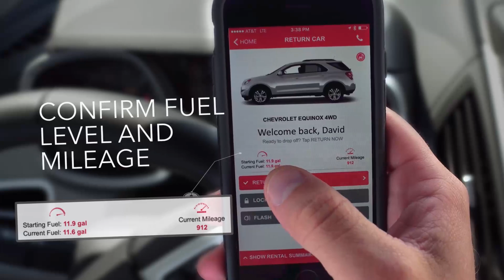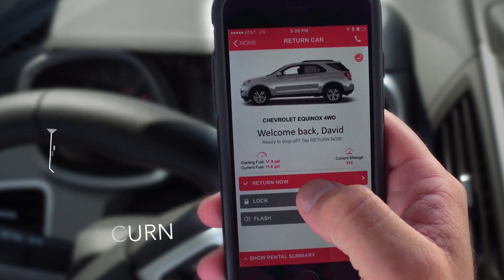The New Avis App